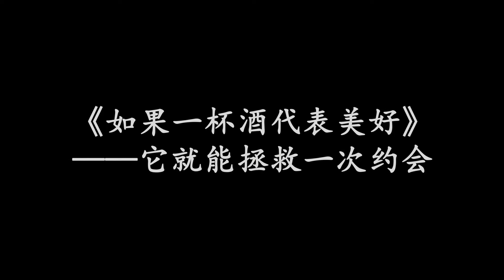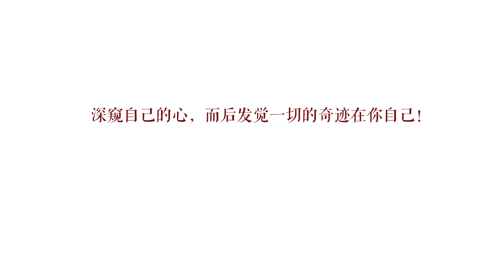The Possibility on A Glass of Wine EP7